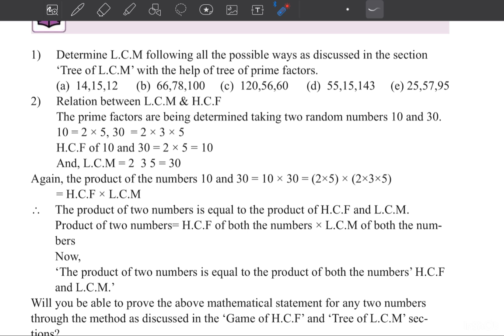Math Class 6 page 49 chapter 3 Story of prime factors ৬ষ্ঠ শ্রেণির গণিত new curriculum 2024 EV